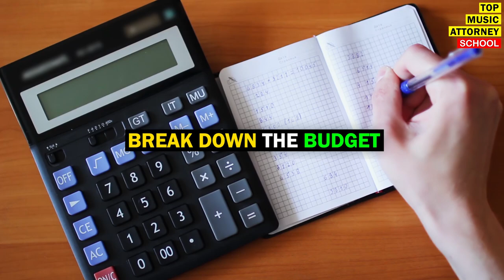How To Make A PITCH DECK For Investment Raises | Film Makers, Music Projects, & Business Startups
On this segment of the Top Music Attorney Podcast, Entertainment Attorney, Miss Krystle breaks down How To Make A PITCH DECK For Investment Raises.

00:00 Pitch Decks
00:25 Introduction
01:13 Use The Vision
01:43 Marketplace Analysis
02:44 Synopsis
02:56 Budget
03:38 Marketing
04:10 Who Is Your Team?
04:39 Call To Action
05:02 Alternative Ways To Do Investment Raises

On this segment of the Top Music Attorney Podcast, Entertainment Attorney, Miss Krystle and show/music  producer That Orko discuss

THEME / SHOW MUSIC BY:
That Orko